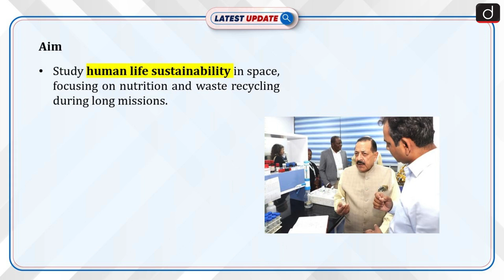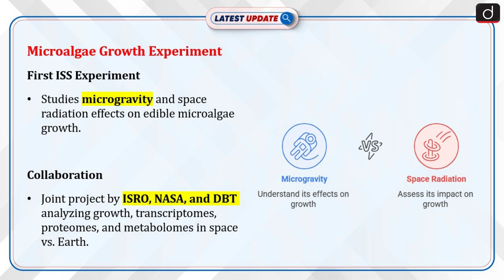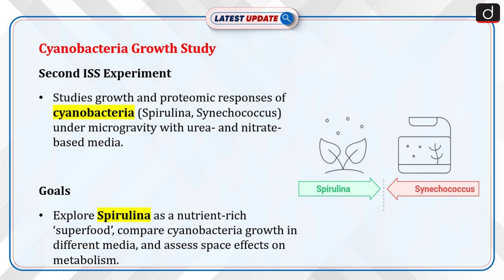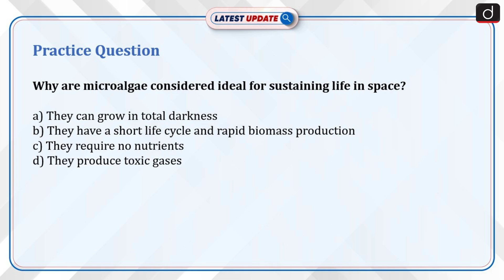India to Launch First Biological Experiments Aboard ISS | Latest Update | Drishti IAS English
India is all set to make history with its first-ever biological experiments on the International Space Station! As part of the BioE3 Biotechnology Policy, these groundbreaking experiments will study the growth of microalgae and cyanobacteria in space. Learn how these microorganisms can help sustain human life on long-duration space missions. Discover the potential of microalgae as a nutrient-rich food source and cyanobacteria as a key player in recycling waste. Get ready to explore the future of space exploration and sustainability.

Dear Viewers,